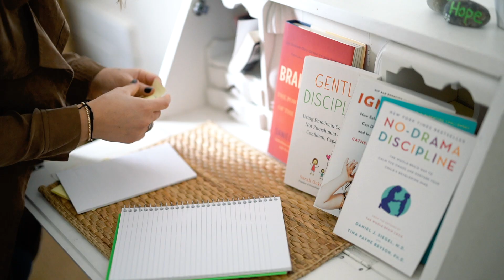Eagle Vision 2018 | Britni Proulx (Class of 2008) and Sophia Diaz (8th Grade)